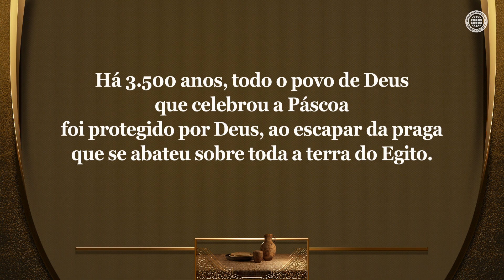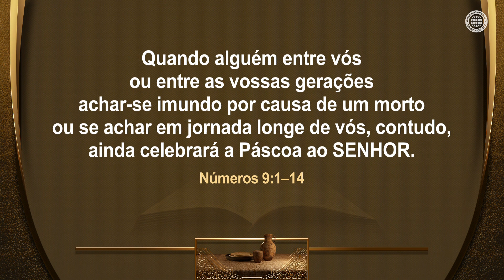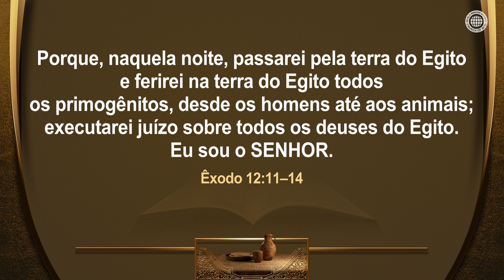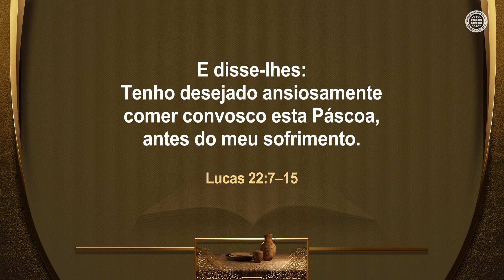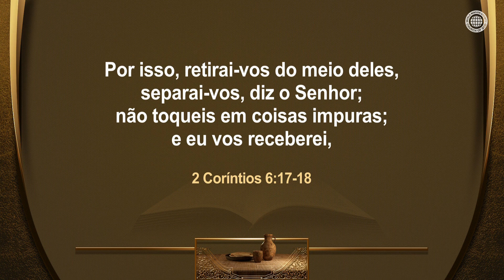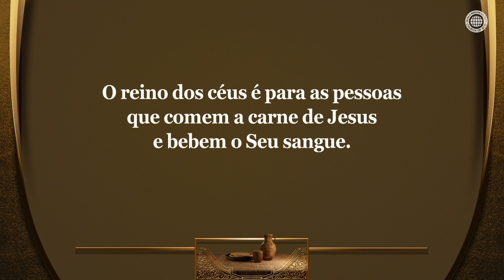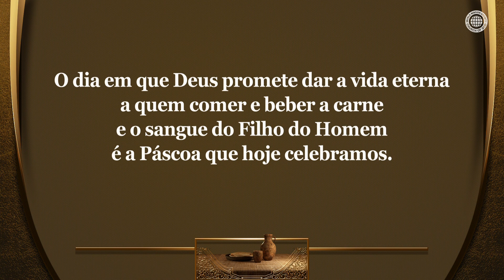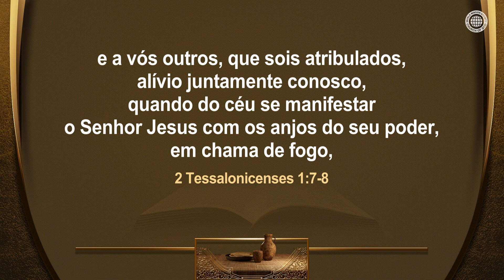A Segunda Páscoa | Igreja de Deus, IDDSMM, Ahnsahnghong, Deus Mãe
Qual é o ensinamento da Bíblia em relação à Igreja de Deus que celebra a Páscoa eàs igrejas que não celebram a Páscoa?
No tempo de Moisés, Deus salvou da praga os israelitas que guardaram a Páscoa e puniu todas as famílias egípcias que não guardaram a Páscoa. Isto mostra-nos como podemos ser salvos de desastres e receber a vida eterna nesta época também.

Que bênçãos estão contidas na Páscoa que o Pai Ahnsahnghong e Deus Mãe
restauraram?
A Páscoa da nova aliança é o dia em que a humanidade herda a carne e o sangue de Deus e é selada como filhos de Deus, e é o dia em que são perdoados dos
seus pecados cometidos no céu e recebem a vida eterna.
É por isso que Deus dá mais uma oportunidade de celebrar a Páscoa no 14º dia do segundo mês pelo calendário sagrado, desejando ansiosamente que o mundo inteiro guarde a Páscoa e receba a salvação.

Números 9:10-13
“Fala aos filhos de Israel: ‘. . . ainda celebrará a Páscoa do SENHOR.
No mês segundo, no dia catorze, no crepúsculo da tarde, a celebrarão; com pães
asmos e ervas amargas a comerão.
. . . e deixar de celebrar a Páscoa, essa alma será eliminada do seu povo, porquanto não apresentou a oferta do SENHOR, a seu tempo; tal homem levará sobre si o seu pecado.""